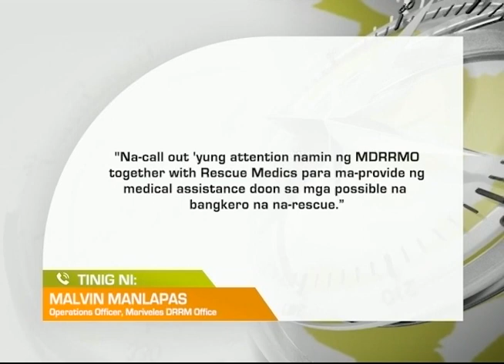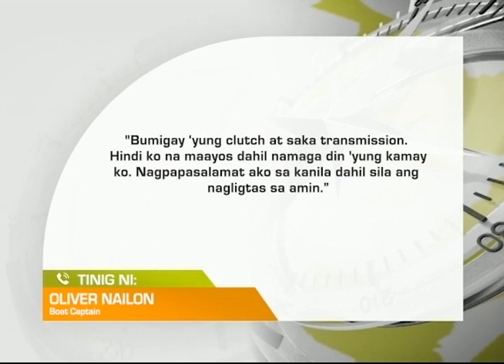One North Central Luzon: Anim na Mangingisdang Nawala sa Zambales, Nasagip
Anim na mangingisdang nawala sa Zambales, nailigtas sa Lubang Island ng mga mangingisdang taga-Bataan.